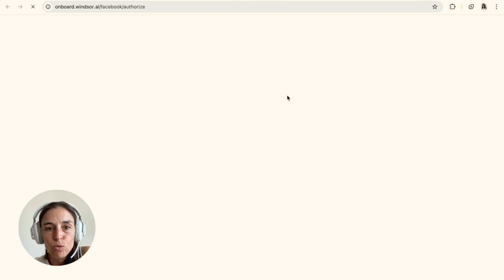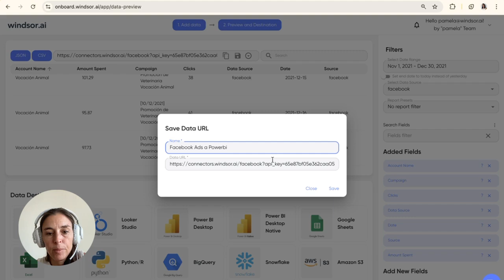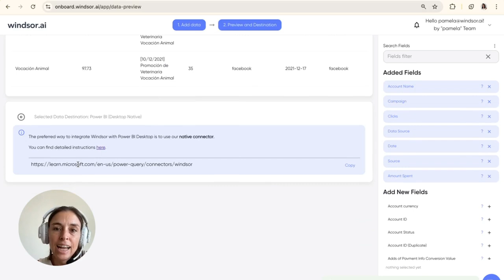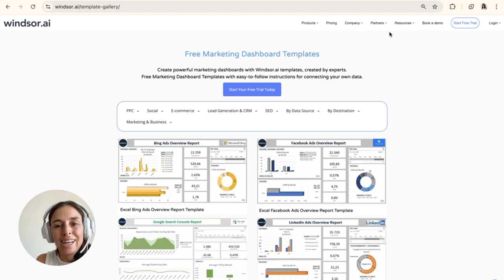Facebook Ads a Power BI en menos de 4 minutos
Conectar Facebook Ads a Power BI en Menos de 4 Minutos

En este video, Pamela de windsor.ai te muestra cómo utilizar el conector nativo de Windsor para integrar datos de anuncios de Facebook con Power BI. A través de una demostración paso a paso, Pamela explica cómo autorizar y seleccionar cuentas, validar datos y configurar métricas y dimensiones. También cubre cómo exportar y manipular estos datos en Power BI, así como la posibilidad de unificar múltiples fuentes en un mismo reporte. Finalmente, recomienda explorar la galería de plantillas de Windsor para facilitar la creación de reportes.

00:00 Introducción y Objetivo del Video
00:08 Conectando Datos de Facebook a Power BI
00:19 Configuración y Autorización de Cuentas
01:10 Validación y Guardado de Queries
02:08 Importación de Datos en Power BI
02:35 Personalización y Exportación de Datos
03:17 Recursos Adicionales y Conclusión